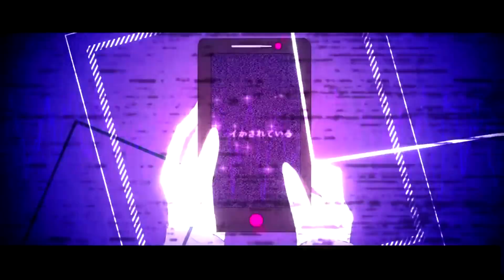Hatsune Miku & GUMI - Disturb Manic Girl (rus sub)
Rerulili (music, lyrics)
KagomeP (mastering)
rafma (guitar)
MW (video)

Каннибализм травоядных – под «травоядным» имеется ввиду не животное, а мужчина, что не может подавить женщину. Ну вы поняли, ок?
Да, похоже тут об обострении у девчонки мании преследования. Обострение во время овуляции или месячных, я не разобрал.

♦ Труженикам на чай:
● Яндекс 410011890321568